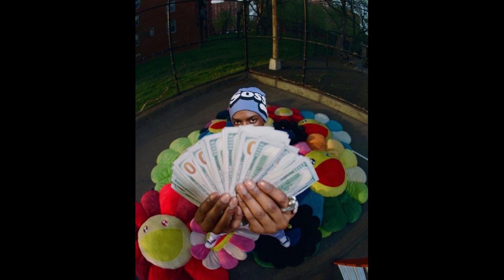PIERRE BOURNE x PLAYBOI CARTI TYPE BEAT " high and classy" (Prod. Johnny Kage)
Free for non-profit as long as you use Prod. by Johnny Kage

$30 - mp3
$55 - wav
$120 - mp3 + wav
$250 - mp3 + wav + stems
$400 - mp3 + wav + stems + full rights & ownership
$500 - packs

THIS BEAT IS NOT FREE. To use for commercial use such as Spotify, iTunes And Apple Music you need to buy a license. It is only free for non profit.